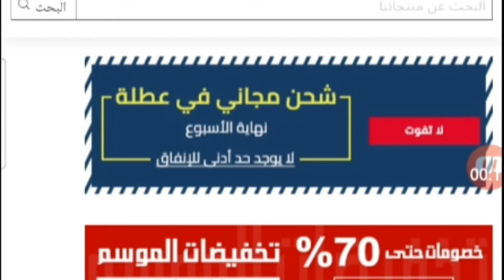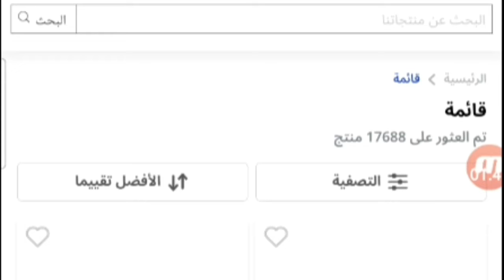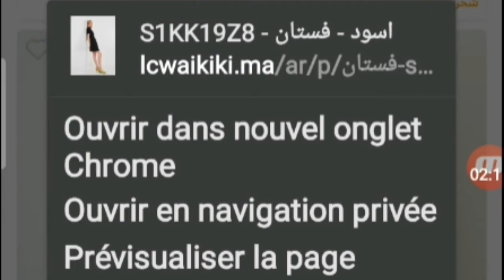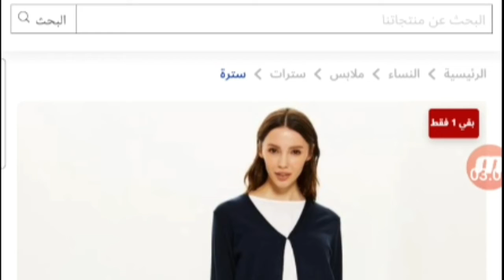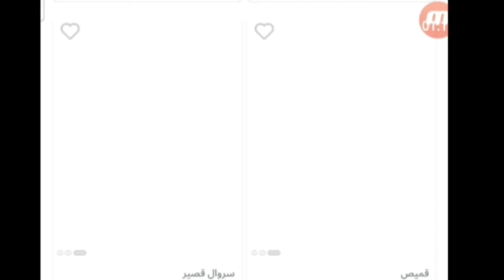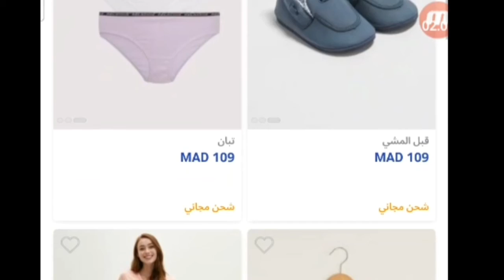شحن مجاني وتخفيضات في LC Waikiki عروض نهاية الأسبوع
عروض وتخفيضات وشحن مجاني في ملابس للنساء والأطفال  LC WAIKIKI عروض نهاية الأسبوع
LC WAIKIKI
للمزيد من المعلومات مرحبا
بأسئلتكم